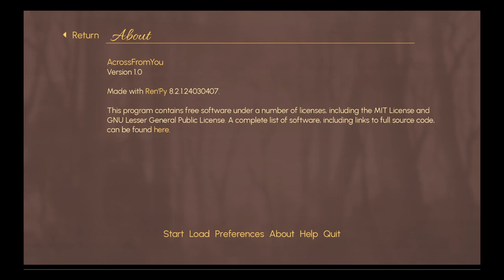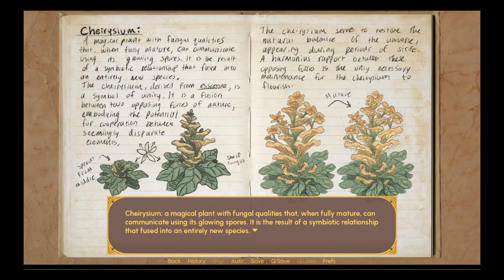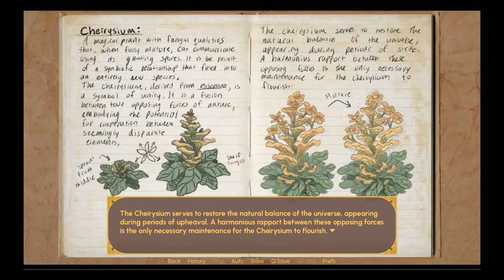Across From You - [All Endings]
Across From You is an LGBT romance visual novel by amanitagames (Lee Bergantino [@langlelee], Gillian Lange [@kurageclod], SomethingInWorl [@somethinginworl], Angie Min/basicsenpai [@basicsanpie], Grayson Scott and Fuzzycryptid [@Fuzzycryptid])  for the Blossom VN Jam 2024 🍊.

Aspen and Evelina are long-time rivals, respectively scoring top #1 and #2 in their class in plant magic. Having lived across from each other for ten years, they both adorn beautiful, elaborate gardens, always trying to one-up each other in the process. But what happens when an unexpected discovery requires them to work together? Will this newfound cooperation lead to some discoveries about their relationship? Or will their animosity result in dire consequences?

Chapters:
00:00 Start
08:29 Bad End
13:45 Romantic End
41:58 Platonic End
47:02 Other Choices